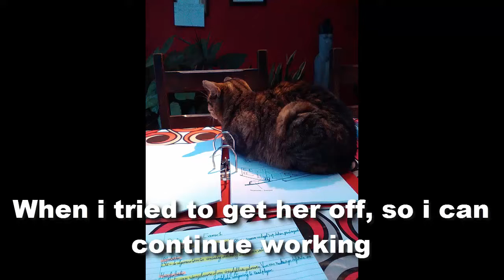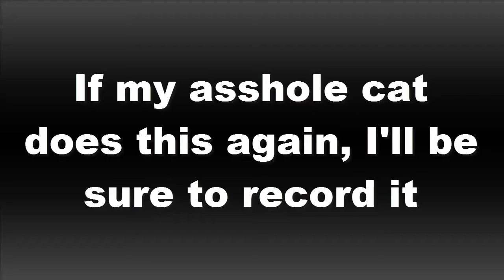Cat vs Human [funny war over work]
So every time i tried to study my asshole of a cat came and say RIGHT on top of my work, making it impossible to study, here is what i did...